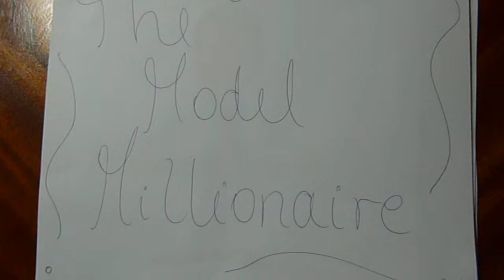the model millionaire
integrantes:
Catalina Esparza
Paz Diaz
Javiera Gutierrez
Valentina Ampuero